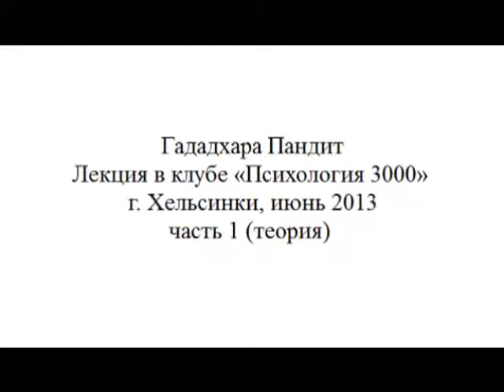Гададхара Пандит Пранаяма дыхание йогов 1